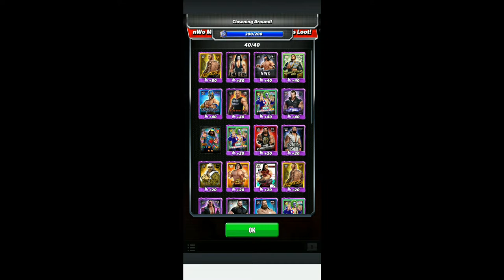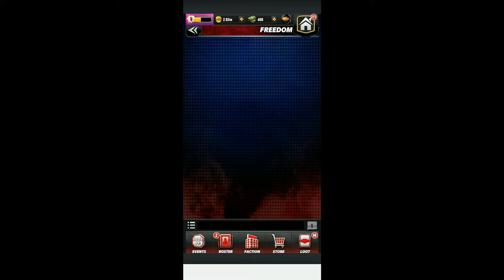WWE Champions- 40 Doink Loot Pulls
Credits:
Bazanji - "Pull Up"